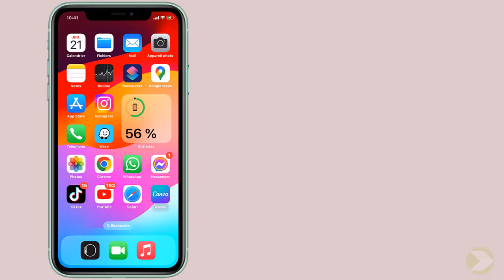Comment créer un groupe sur Messenger iPhone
Ce Tuto s'adresse à ceux qui veulent apprendre comment faire un groupe de discussion sur Messenger et approfondir leur connaissance sur le sujet

Comment faire un groupe sur Messenger iPhone
""bonjour à tous les passionnés de réseaux sociaux ! vous avez sûrement entendu parler du célèbre groupe de discussion Messenger sur Facebook. mais savez-vous comment créer votre propre groupe et inviter vos amis à le rejoindre ? dans cette vidéo, je vais vous montrer étape par étape comment créer un groupe sur Messenger sur votre iPhone. fini les discussions en désordre dans les commentaires, découvrons ensemble comment organiser vos conversations de manière efficace et conviviale. c'est parti !"". Alors comment faire groupe Messenger ?

C'est assez simple de savoir comment créer groupe Messenger iPhone , je vais vous expliquer tous cela en détail

Comment créer un groupe de discussion sur Messenger iPhone
Pour créer un groupe sur Messenger, suivez ces étapes simples : ouvrez l'application et cliquez sur l'icône de nouvelle discussion. ensuite, appuyez sur 'créer un nouveau groupe' et cochez la case pour ajouter des amis. une fois que vous avez sélectionné tous les membres du groupe, cliquez sur 'créer'. vous pourrez alors nommer votre groupe et commencer à discuter avec vos amis en toute simplicité. profitez de cette fonctionnalité pour rester en contact avec vos proches et organiser des discussions de groupe amusantes et pratiques.
Comment créer un groupe Messenger
Voici comment créer une discussion de groupe sur Messenger iPhone étape par étape
1- Ouvrez 'Messenger'
2- Cliquez sur l'icône 'nouvelle discussion'
3- Appuyez sur 'Créer un nouveau groupe'
4- Cochez la case pour ajouter des amis
5- Cliquez sur 'Créer'
Voilà donc comment faire un groupe sur Messenger

J'espère sincèrement que ce tutoriel a été extrêmement bénéfique pour vous et que vous avez pu acquérir de nouvelles connaissances grâce à lui.comment créer un groupe sur Messenger. Vous m'aiderez à faire plus de tutoriels !

Si vous avez des interrogations ou des requêtes concernant le sujet 'comment créer groupe Messenger iPhone', n'hésitez pas à les poser. Je suis là pour vous aider et vous apporter des réponses.

En partageant cette vidéo avec votre famille et vos amis, vous pouvez non seulement renforcer le soutien à notre chaîne, mais également leur permettre d'apprendre comment créer un groupe sur Facebook Messenger iPhone et de bénéficier de son contenu.

Tutoriel : comment créer un groupe sur Messenger iPhone

Rubrique : comment faire un groupe de discussion sur Messenger

Sujets similaires :